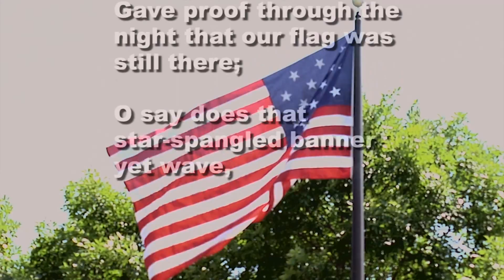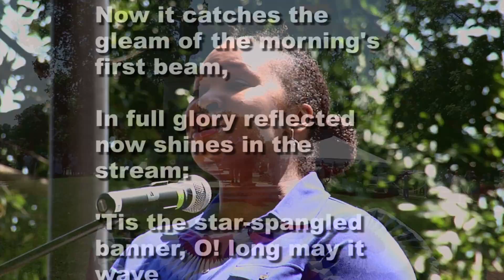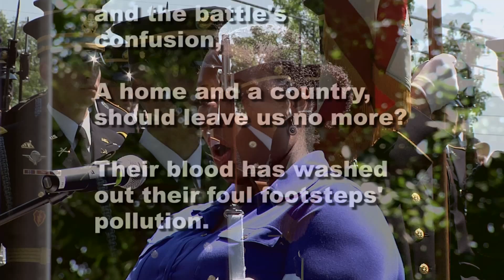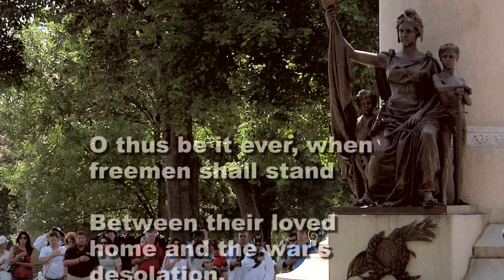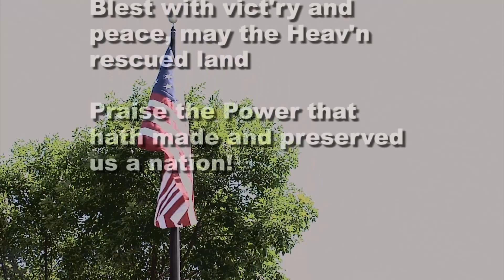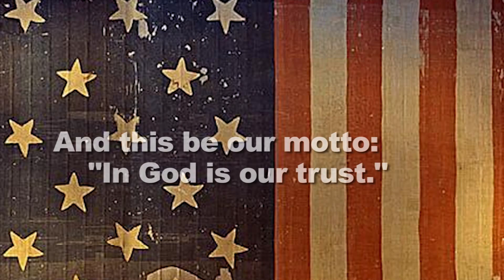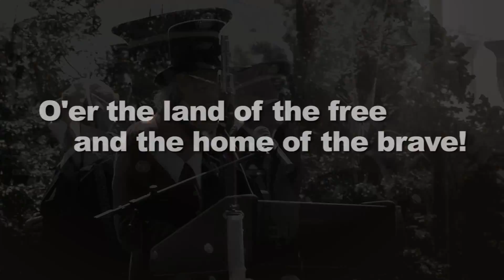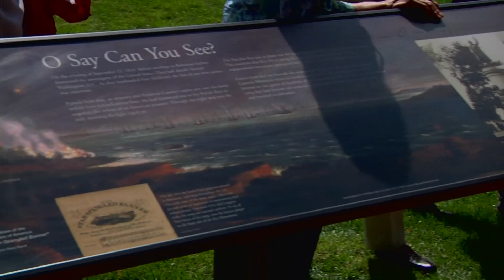Star Spangled Banner - Mount Olivet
From the Star Spangled Banner: Anthem & Author Reunited series of events that took place June 14-15, 2013, in Frederick, MD, celebrating the 150th anniversary of the writing of our national anthem by Francis Scott Key.